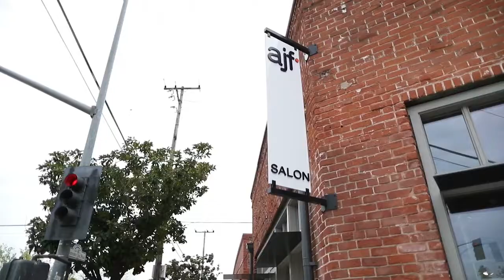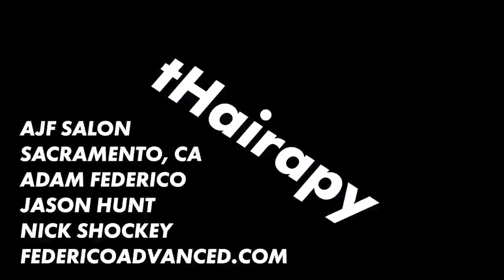FEDERICO advanced offers tHairapy, this session held at AJF salon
Behind the scenes tHairapy session with  Adam Federico and team of FEDERICO advanced with special guest Jason Hunt... tHairapy is a bi annual educational offering here at FEDERICO advanced showcasing educational teams and artist at a low cost shairing the craft of hairdressing...
to see more of our educational offerings.